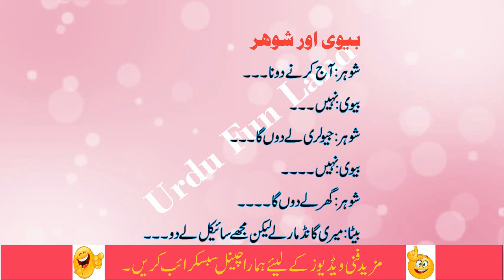Aik Shaiyr Ki Biwi Ne Krwany Se Inkaar Kr Dia Shaiyr Bola